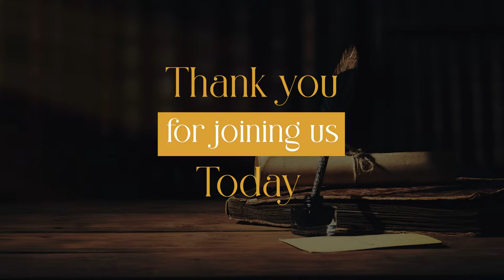“The Great Controversy and the Testimony of Jesus” | Dr. Norman McNulty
The two identifying characteristics of God's end-time remnant church in Revelation 12:17 is that they keep the commandments and have the testimony of Jesus Christ. It is no coincidence that the testimony of Jesus is under attack today. We will examine the scope of the great controversy and of the role that the testimony of Jesus has in protecting God's people at the end of the world.